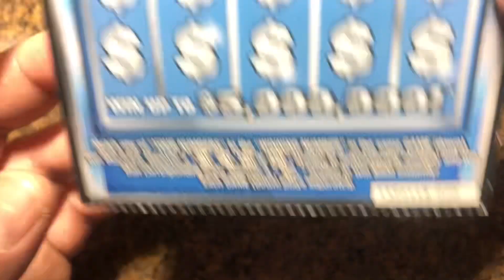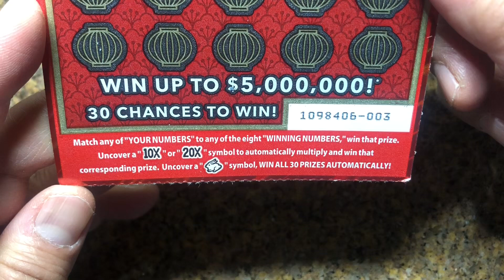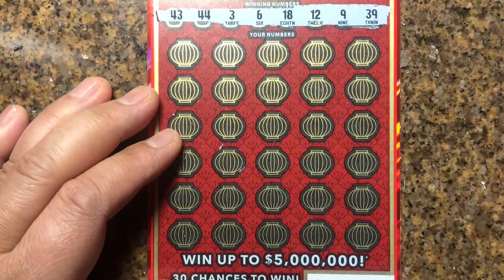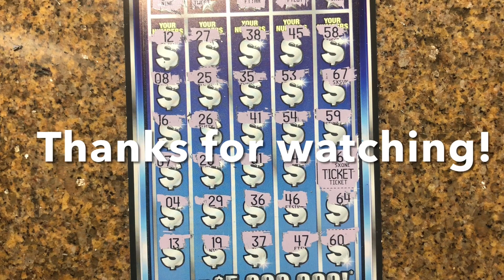Millionaire Bucks and Year of Fortune🍀🍀Win!🍀🍀🤑🤑